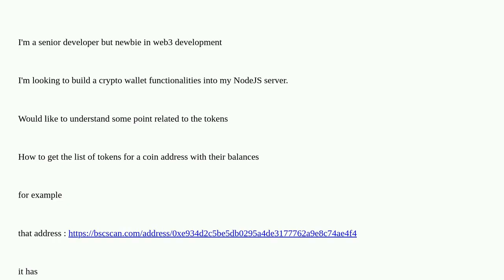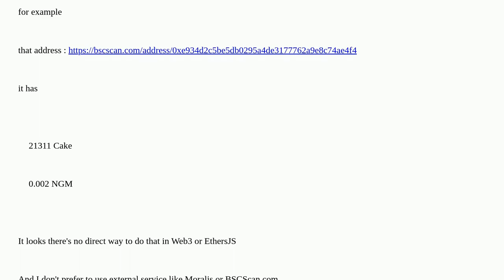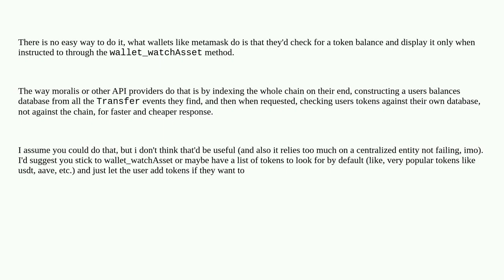Ethereum: Newbie Question about crypto wallet development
Newbie Question about crypto wallet development

A special thanks goes out to the community

  ethers.js tokens web3js